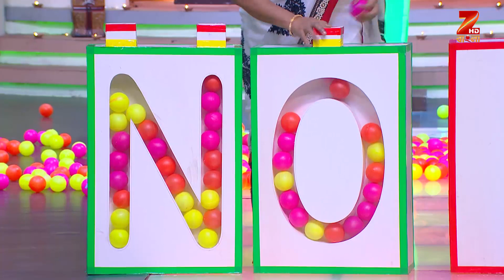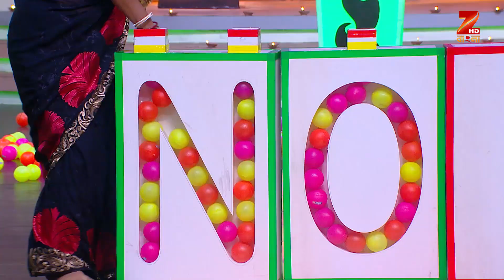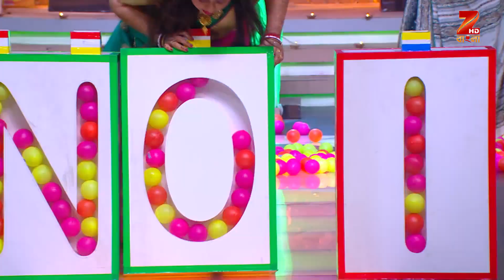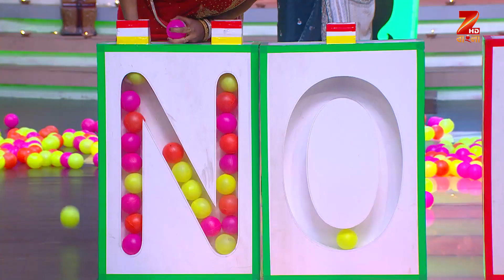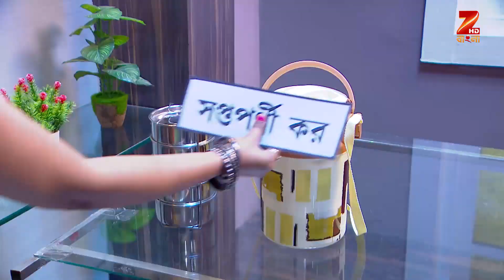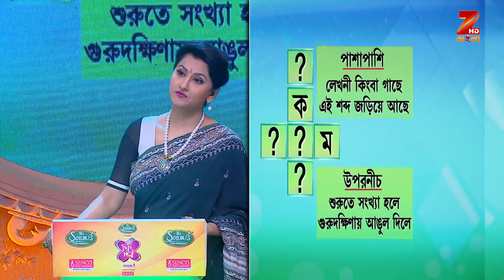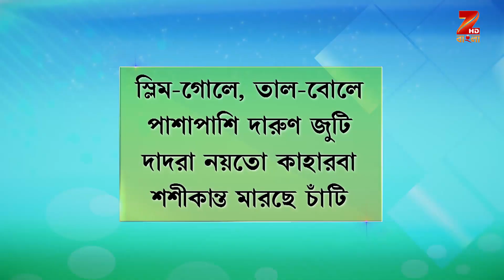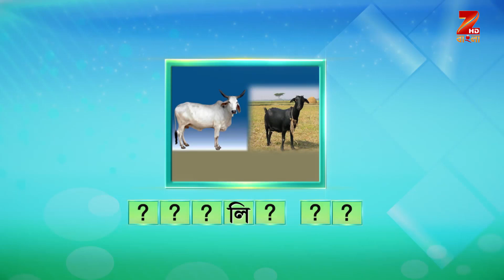Didi No 1 Season 7 - Ep - 360 - Full Episode - Rachana Banerjee - Zee Bangla